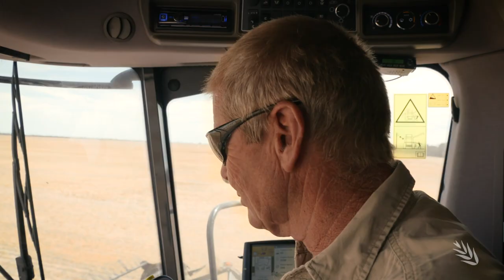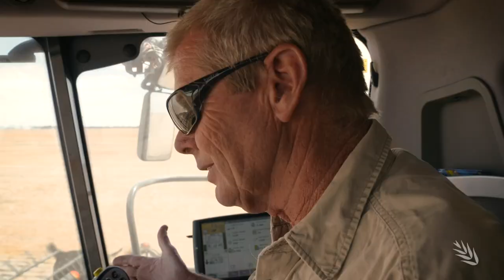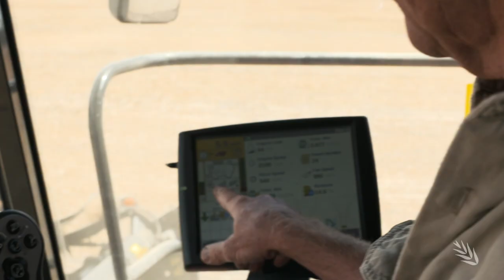Lentils in Western Australia | Harvesting and Agronomy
Grain growers in Western Australia are increasingly showing interest in producing lentils. It's an interest that has prompted GRDC to further investment in Lentil agronomic and harvesting practices. Grower Ron Longbottom and Dpird research scientist Mark Seymour have some practical tips and advice for growers wanting to add lentils to their cropping systems.